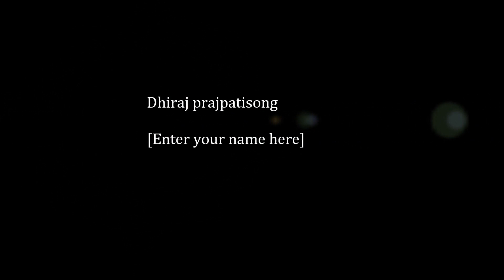#(2020 ka Dhiraj Prajpati ka bhojpuri song jobna sa mal 2020